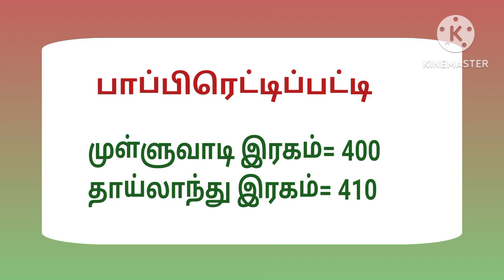16-03-2024 மரவள்ளிக் கிழங்கு விலை நிலவரம்.